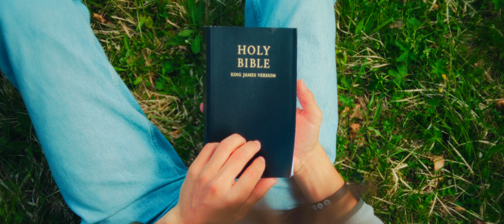by grace through faith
For it is by grace you have been saved, through faith—and this is not from yourselves, it is the gift of God.

Ephesians 2.8